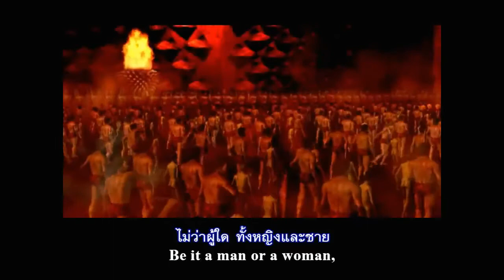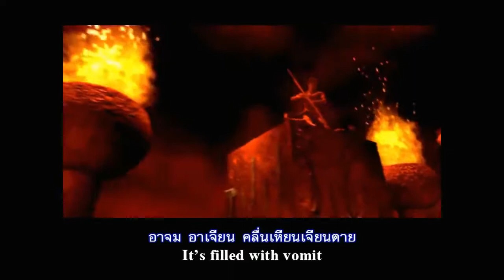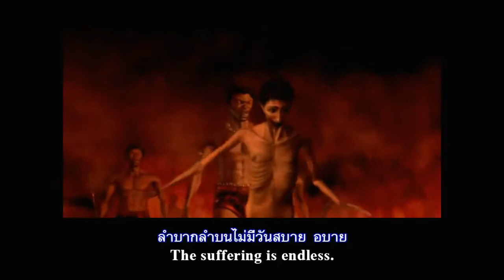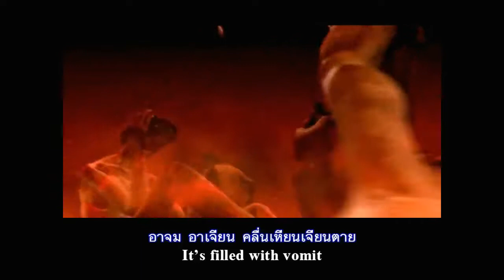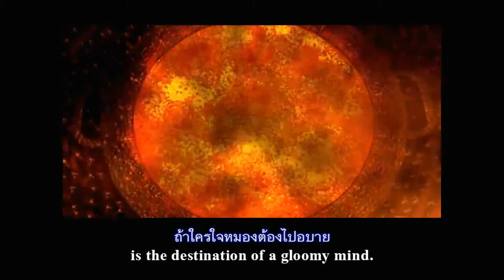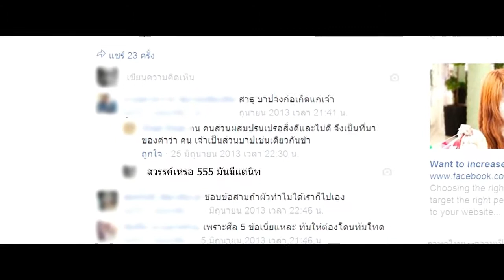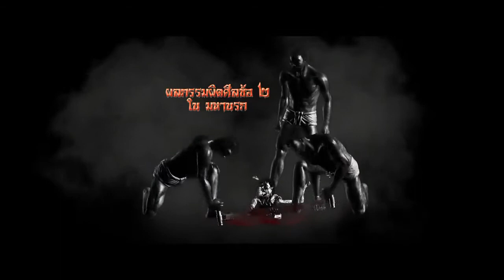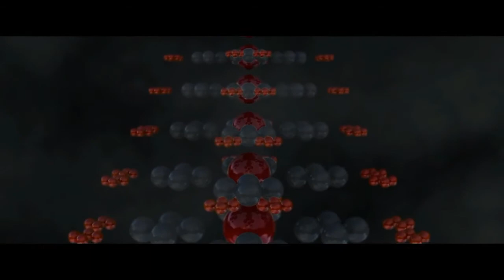[นรก] รวมการทรมานในนรก กรรมเจ้าชู้ นอกใจ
[นรก]
 รวมการทรมานในนรก กรรมเจ้าชู้ นอกใจ